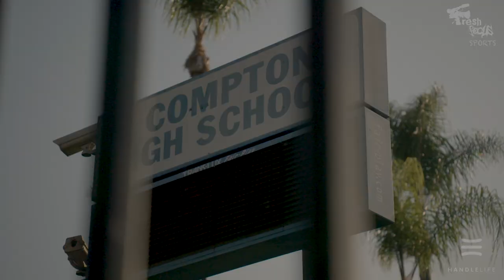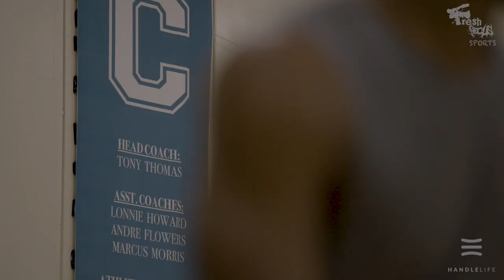DEMAR DEROZAN Exclusive Off Season Workout in Compton! | S1EP7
Fresh Focus Sports got an all access look at a DeMar DeRozan workout in late August as part of our Handle Life Sessions VLOG with @dribble2much.  DeMar is in a transitional off season after he was traded from the Raptors to the Spurs in July.  DeMar opens up about the trade and his motivation as the new season is upon us!

🎥 HANDLE LIFE SESSIONS  --  FULL SERIES 🎥